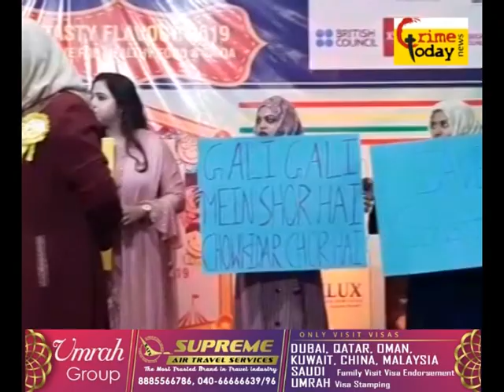INTEGRAL FOUNDATION SCHOOL KI JANIB SE EXHIBITION .29.12.2019